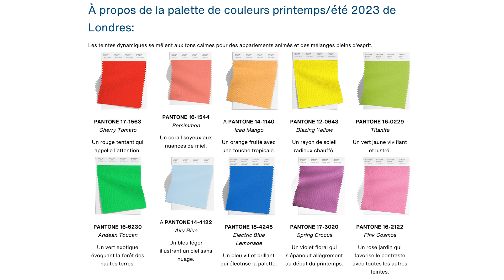Les tendances de cet été sont complètement folles !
🎁 Tu veux enfin te lancer en couture ? Va voir ma formation 100% GRATUITE

Je t'emmène faire un tour d'horizon des pièces les plus tendances et, je te le promets, tu auras de quoi rigoler mais aussi tomber amoureuse !
De l'illusion d'optique aux fleurs 3D... rien ne nous sera épargné cette année.

▬▬▬▬▬▬▬▬▬  FORMATION EN LIGNE DE COUTURE ▬▬▬▬▬▬▬▬▬▬

🔻 Programmes de formation ci-dessous🔻

Apprenez à coudre facilement pas à pas depuis votre domicile.

▬▬▬▬▬▬▬▬▬▬▬▬▬ LIENS ▬▬▬▬▬▬▬▬▬▬▬▬▬

▬▬▬▬▬▬▬▬▬▬▬▬▬ MON PARCOURS ▬▬▬▬▬▬▬▬▬▬▬▬

▬▬▬▬▬▬▬▬▬▬▬▬▬ 🎁 FORMATION DE COUTURE GRATUITE 🎁 ▬▬▬▬▬▬▬▬▬▬▬▬

Si vous voulez progresser en couture, ces formations sont faites pour vous. Je partage avec vous mes connaissances acquises durant mes années d’études de la couture.

►Machine à coudre
►Pied presseur

👗 "La couture est une passion, l'apprendre est un plaisir"👚

00:00 Introduction
00:29 L'illusion d'optique
01:09 Cargo
01:45 Fleurs 3D
02:20 Liquid Gold
02:56 Baby Blue
03:14 Goth 2.0
03:54 Le néon
04:21 Le crochet
04:47 Les franges
05:16 Les années 2000
05:42 La transparence
06:35 Couleurs tendances
08:30 Mon avis sur les tendances